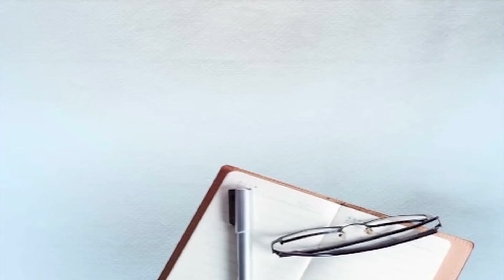ਕਿਸਾਨਾਂ ਨੂੰ ਪਰਾਲੀ ਸਾੜਨੀ ਪਈ ਮਹਿੰਗੀ, ਸਰਕਾਰ ਨੇ ਲਗਾਏ ਲੱਖਾਂ ਦੇ ਜੁਰਮਾਨੇ